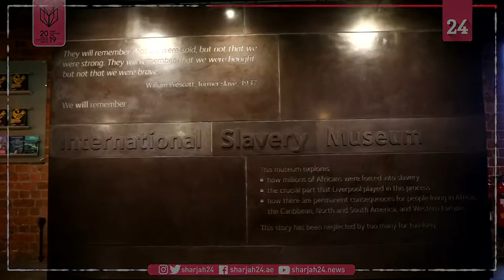حماة الفن في بريطانيا يرممون لوحة نادرة عن العبودية